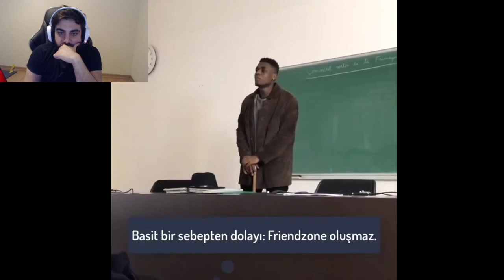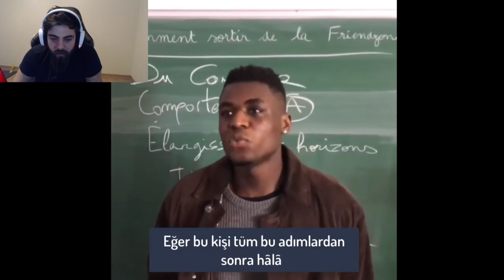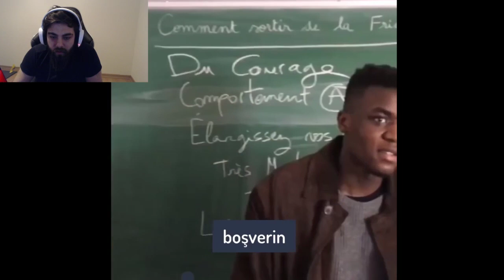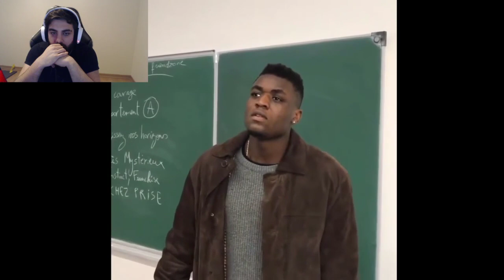BURAK l FRİENDZONE'DAN NASIL ÇIKILIR İZLİYOR! (HARİKA BİŞEY)